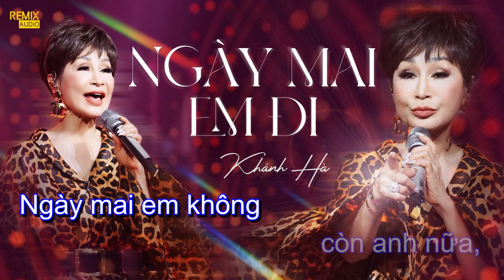[KARAOKE Tone Nam] NGÀY MAI EM ĐI - KHÁNH HÀ (LIVE)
[KARAOKE Tone Nam] NGÀY MAI EM ĐI - KHÁNH HÀ (LIVE) làm theo yêu cầu của nhiều bạn muốn hát Tone Nam
Chúc mn 1 ngày  thưởng thức âm nhạc vui vẻ!!
➤ Beat/Karaoke bên mình đăng tải phục vụ cho niềm đam mê ca hát của mọi người. Vui lòng không re-upload lại để tránh việc bị cảnh cáo bản quyền.
Remix Audio chuyên cung cấp, lắp đặt và sửa chữa các thiết bị âm thanh Karaoke, karaoke GIA ĐÌNH chuyên nghiệp
- Làm beat karaoke theo yêu cầu.
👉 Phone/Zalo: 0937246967